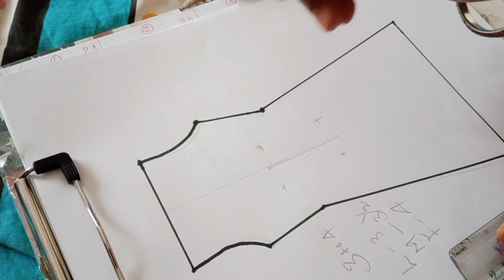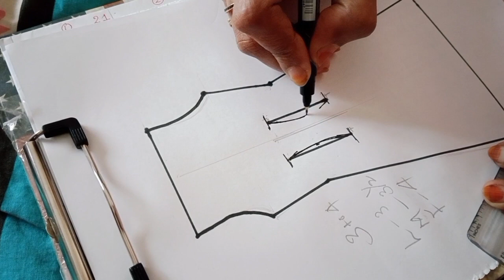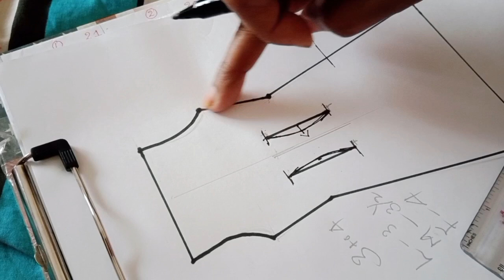പ്രധാനപ്പെട്ട പാഠങ്ങൾ - Tucks, Sleeve Fixing, Body Joining| ടെൻഷൻ ഇല്ലാതെ നമുക്ക് Stitch cheyyam